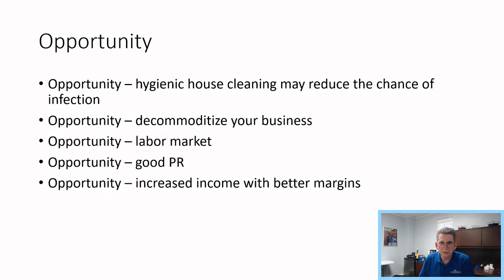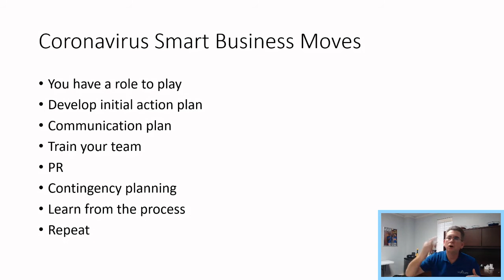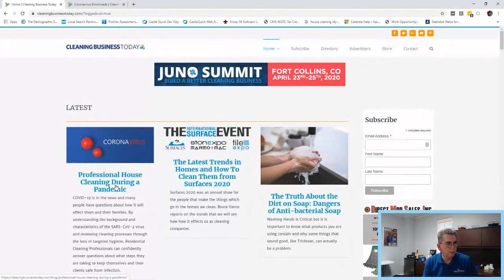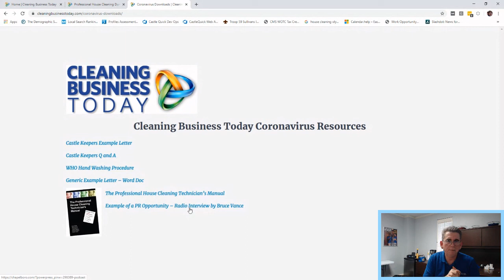Smart Business Moves During the Coronavirus Situation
House cleaning professionals are in an unprecedented place in time. If we make the right moves we have the opportunity to both grow our businesses and create great value in the communities we serve.